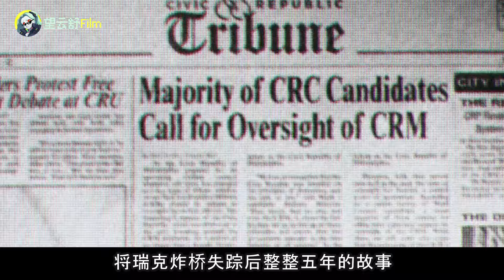刀女米瓊恩突襲斷臂瑞克，炸橋失蹤五年之迷全揭曉【行尸走肉.存活之人1-1】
雲舒每週會持續更新《行尸走肉.倖存者》劇情解說，以及其他新老美劇和電影。